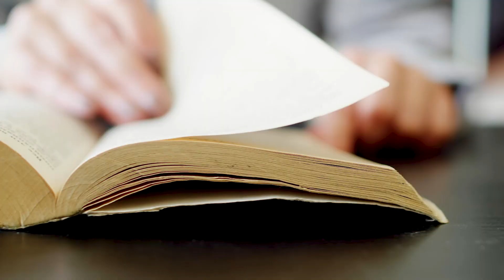12 de Março - DIA DO BIBLIOTECÁRIO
Dia do Bibliotecário, profissional que administra e organiza as obras escritas, facilitando o acesso à literatura.📚

Temos orgulho de fazer essa homenagem e agradecemos pela preservação de tantas histórias, culturas e conhecimentos.📚